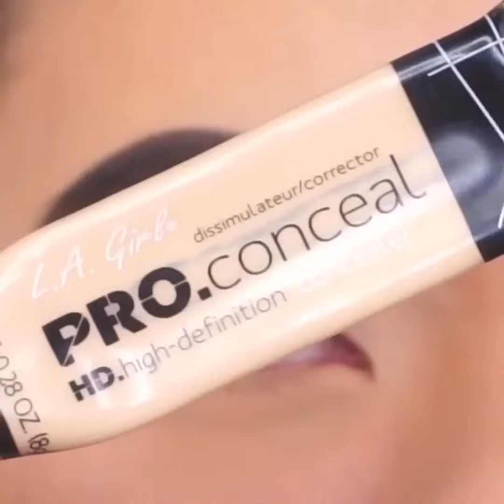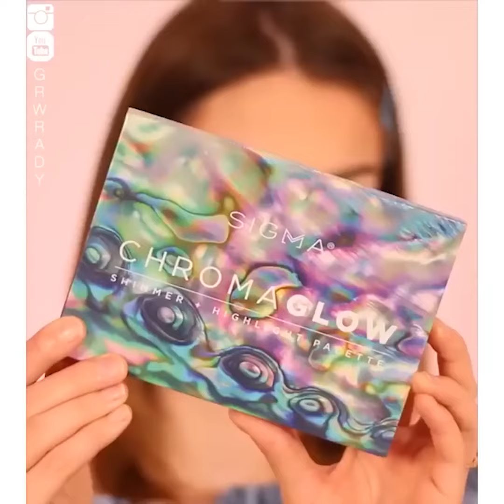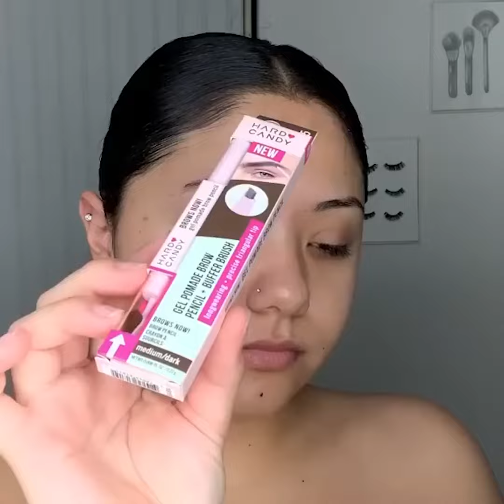Best Makeup Transformations 2024 | New Makeup Tutorials Compilation